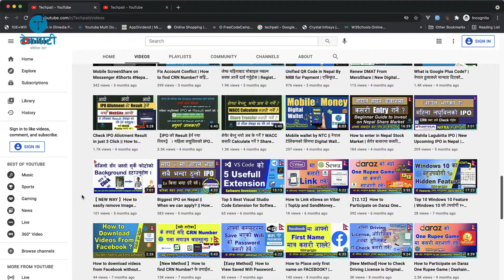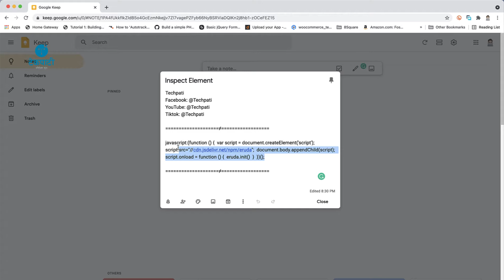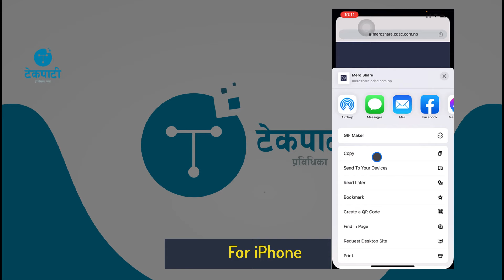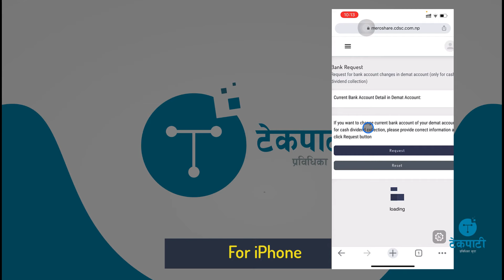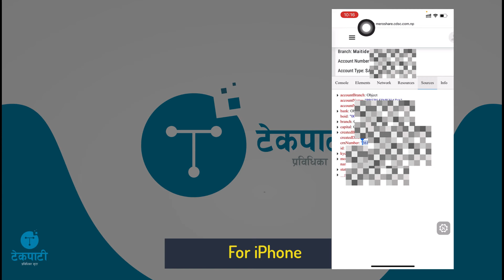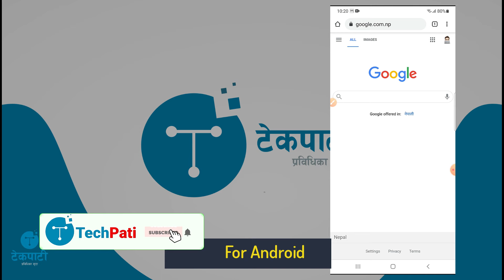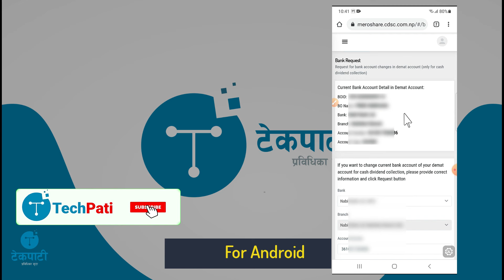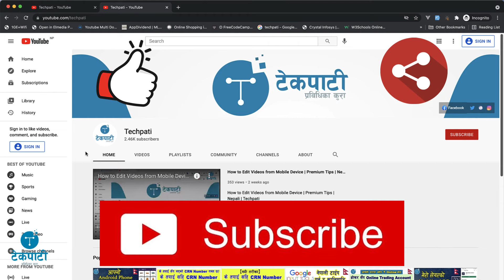How to find CRN Number from Mobile? मोबाइल बाट CRN Number निकाल्नुस । सहि नम्बर पत्ता लगाउनी तरिका?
💥💥 【 This method is Not working 】💥 💥

【New Method 】How to find CRN Number? के तपाईसग भएको CRN Number गलत छ? सहि नम्बर पत्ता लगाउनि तरिका?

Script for BookMark:
Copy and Paste it on the bookmark URL address

javascript:(function  { var script = document.createElement('script'); script.src="// document.body.appendChild(script); script.onload = function  { eruda.init } });
or
If you having issue with copy, copy from below Link

Linked Videos
1. 【New Method 】How to find CRN Number? के तपाईसग भएको CRN Number गलत छ? सहि नम्बर पत्ता लगाउनी  तरिका?

2. Fix Account Conflict | How to find CRN Number? सहि CRN Number पत्ता लगाउनी तरिका | MeroShare | CRN

How to apply on MeroShare without knowing CRN No.|मेरो सेयरमा CRN नम्बर थाहा नभएनी सेयर हाल्ने तरिका

के तपाईसग भएको CRN Number गलत छ? सहि नम्बर कति होला ? मेरो सेयर बाट जान्नुहोस सेयर हाल्ने तरिका

Technological Tips and Tricks को लागी हामिलाई follow
गर्नुहोस  ।

Follow us on  👇👇⇩⇩👇👇
crn number from mobile, find crn number easy way from mobile,get crn number from mobile